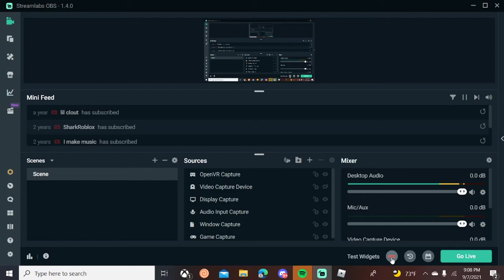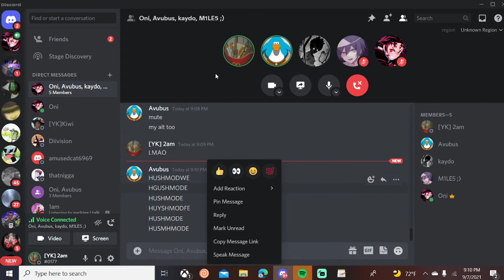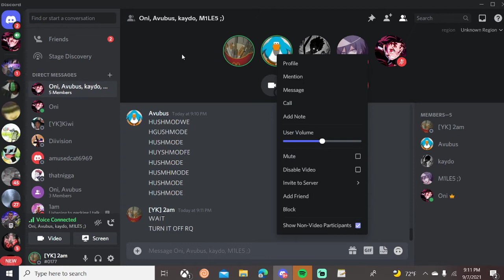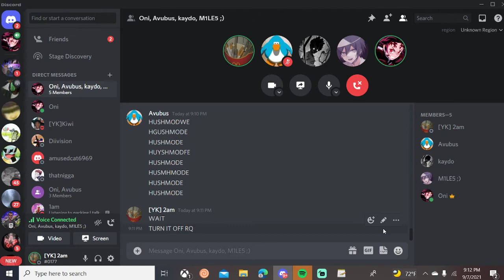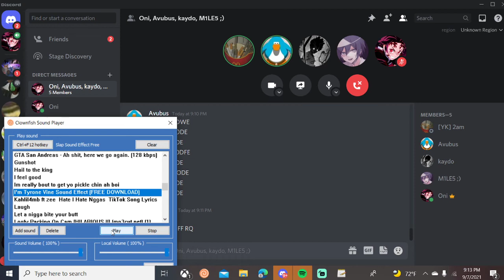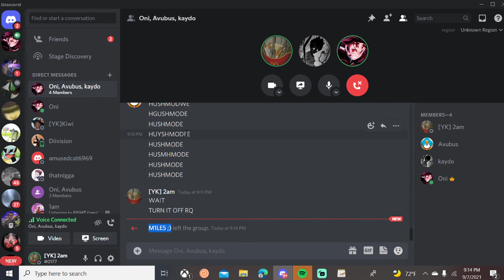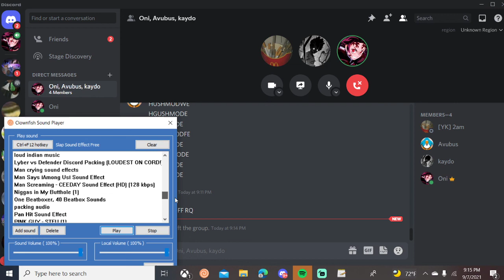Micing up with a Random kid again Ft Oni Discord Packing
he got violated